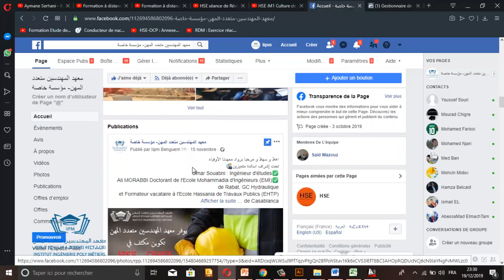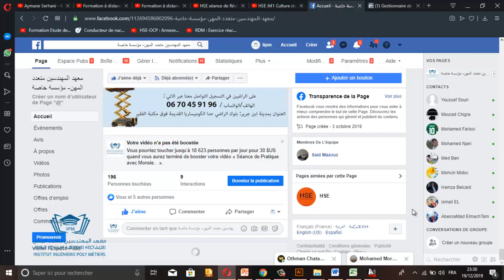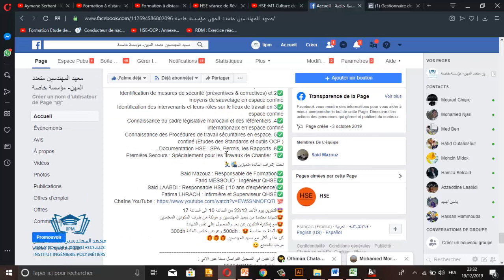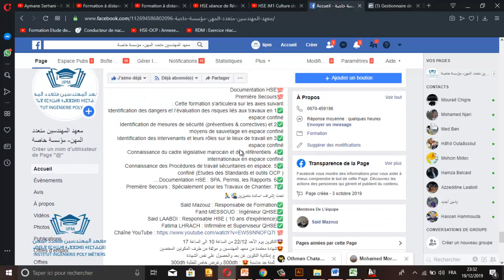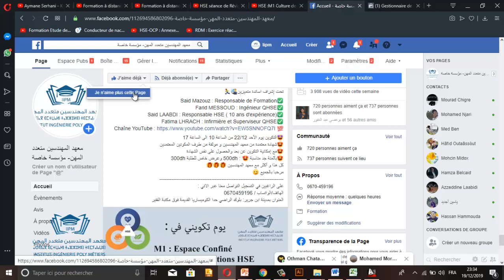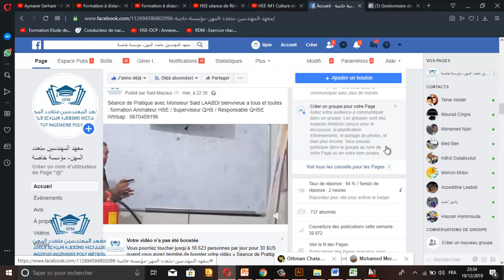Page de l'Institut Ingénierie de Benguérir et Journée HSE فيس المعهد و اليوم التكويني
Institut Ingénierie Poly Métiers :

Tél whtsap said mazouz  : 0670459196